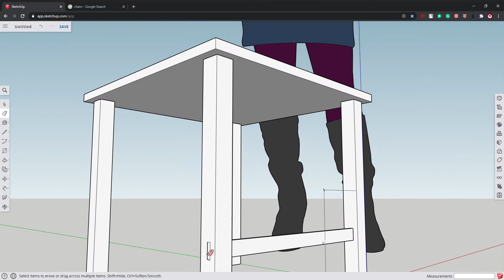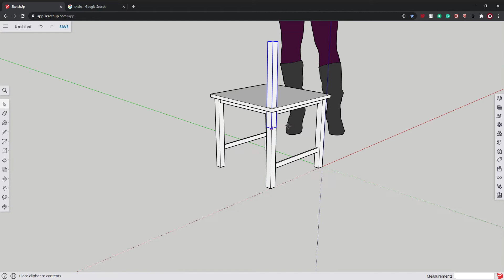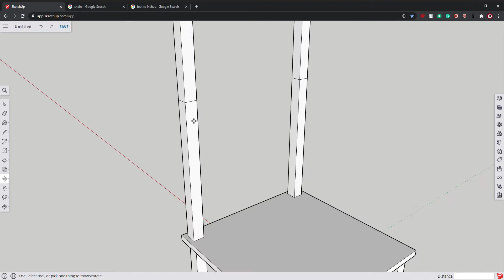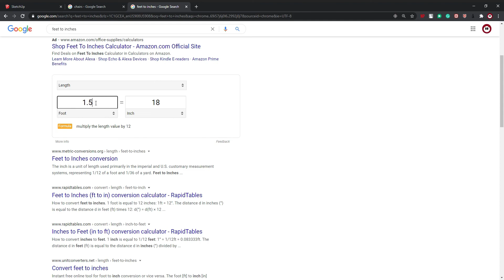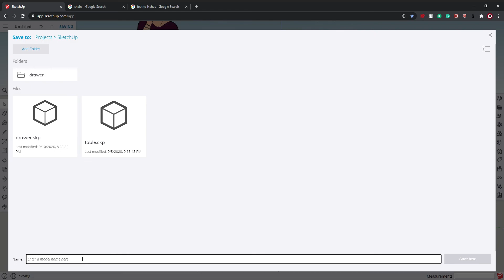SketchUp chair (time laps)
hope you enjoy, tell me if I should make more and if I should make a tutorial on this. also this is the free version of SketchUp.